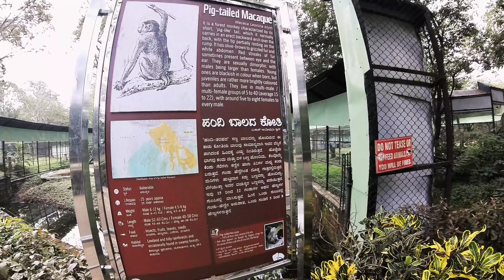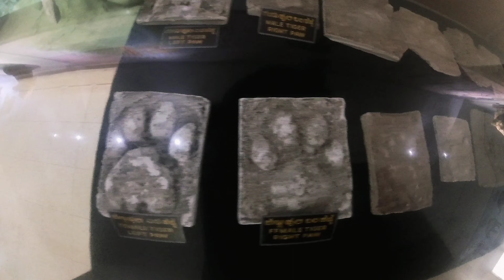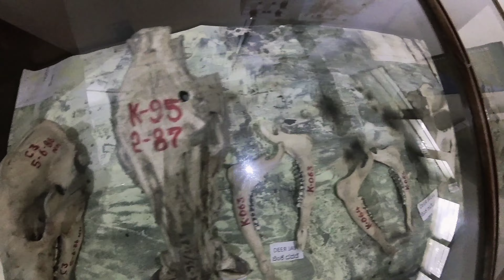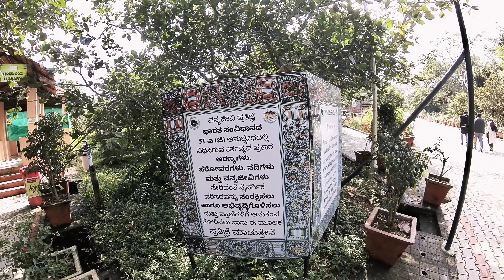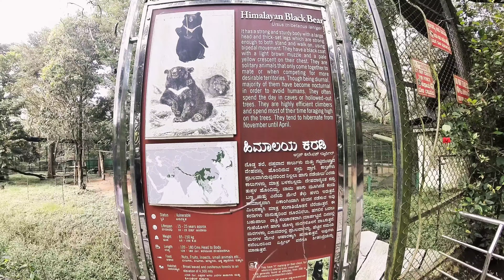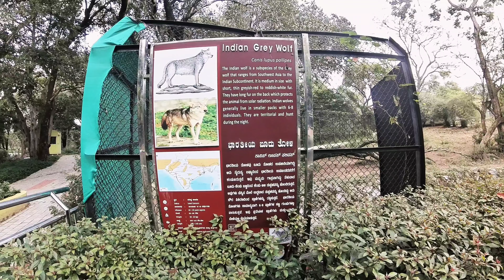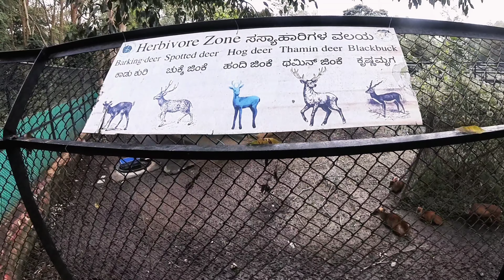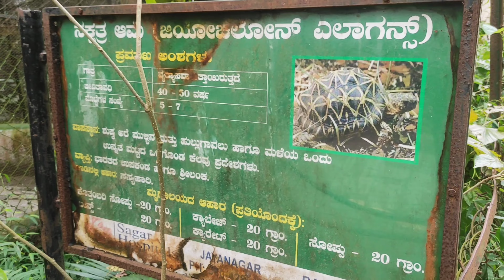ಬನ್ನೇರುಘಟ್ಟ ಜೈವಿಕ ಉದ್ಯಾನವನ 🤩🐯 BANNERGHATTA NATIONAL PARK AND SAFARI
ಬೆಂಗಳೂರಿನ ಏಕೈಕ ರಾಷ್ಟ್ರೀಯ ಬನ್ನೇರುಘಟ್ಟ ಜೈವಿಕ ಉದ್ಯಾನವನವನ್ನು ಒಂದು ಸುತ್ತು ಹಾಕುತ್ತಾ ಜೊತೆಗೆ ಸಫಾರಿಗೆ ಭೇಟಿ ನೀಡಿ ಪ್ರಕೃತಿಯ ಮಡಿಲಲ್ಲಿ ಪ್ರಾಣಿ ಪಕ್ಷಿಗಳ ನೇರ ದೃಶ್ಯಗಳನ್ನು ವೀಕ್ಷಿಸುತ್ತಾ ಉತ್ತಮ ಅನುಭವ ಪಡೆದುಕೊಳ್ಳೋಣ ಬನ್ನಿ.

TIMESTAMPS*
0:35 zoo in bangalore
4:07 Bannerghatta Museum and Auditorium
10:37 Zoo Animals
15:10 Boating
22:17 Snakes
27:13 Zoo Safari Video

BANNERGHATTA NATIONAL PARK which is approximately 21 km from the city of Bangalore presents tourists with perfect weekend options. There is nothing like relaxing amidst the refreshing natural setting after hectic work pressure and monotony of daily chores. Excitement of seeing the bravest of all the animals, tigers, from few inches of distance and the pleasure of looking at colourful and exotic plants is unexplainable.

Established in the year of 1971, Bannerghatta National Park is spread across 104. 27 sq.kms and has ten reserve forests of Anekal Range of the Bangalore Forest Division under it. Once at the national park, you will have more than one option to keep yourself engaged. Along with national park, Bangerghatta has an Aquarium, a Zoo, Children's park, Crocodile Farm, Snake park, Prehistoric animals park and a Museum. From families with children to adventure lovers, every one has something of their choice here.

The National Park as a Butterfly Park too, But I wasn't able to explore it. Being first of its kind in India, Butterfly Park is one of the major attractions. The park is spread across an area of 7.5 acres, and has a butterfly conservatory, a museum and an audio-visual room.

SAFARI
Home to wildlife just outside Bangalore is one of the favorite destinations for people of all ages. Encountering these animals from the close on the safari makes it one of the popular activities here. One can see wild animals like Leopards, Lions, Zebras, Bengal Tigers, Panthers, Rhinoceroses, Elephants, Porcupines, White Tigers, Spotted Deer, Bison, and Bears.

Bannerghatta National Park Safari allows you to have a highly educational experience. It is a rehabilitation center for orphaned animals that are rescued from a circus, crime, or the wild. This safari is a great way to develop empathy towards animals and is one of the best places for people to learn more about wildlife. The national park and the safari have been the pride of the Garden City Bangalore.

I had an opportunity to see Wild Elephants, Lion, Deers, Beer, White Tiger and Wild Buffalo etc.